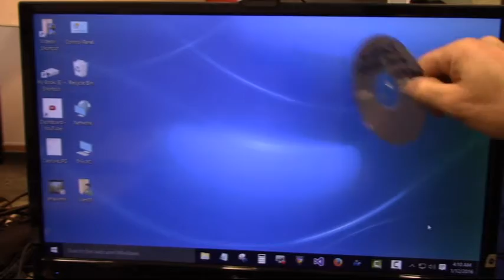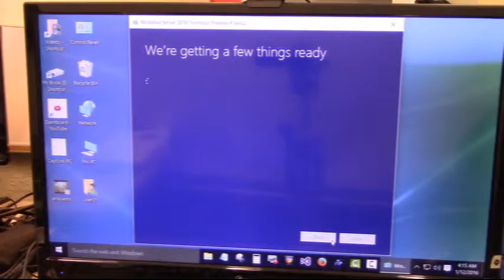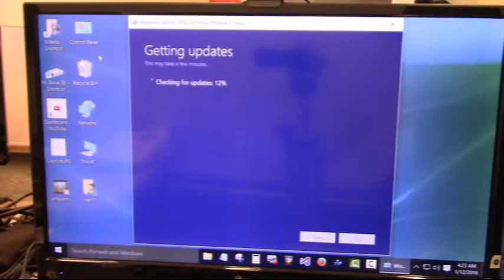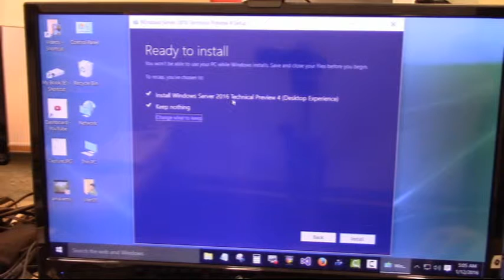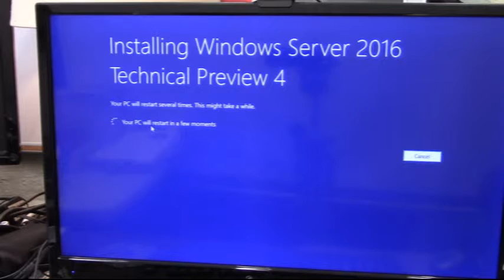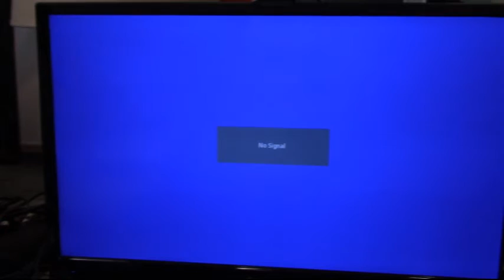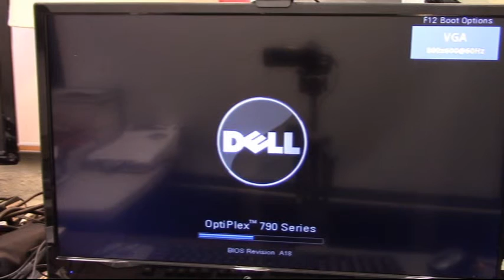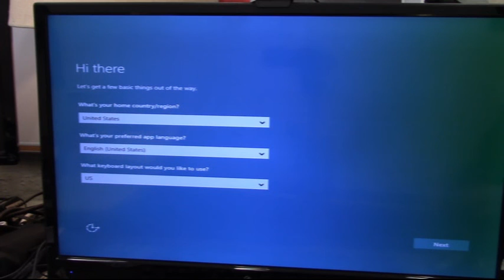002 Microsoft Windows Server 2016 Trial Installing Part 1 of 2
Microsoft Windows Server 2016 Trial Installing Part 1 of 2